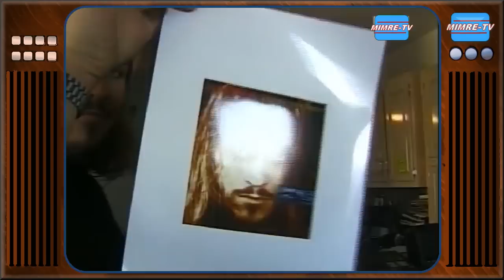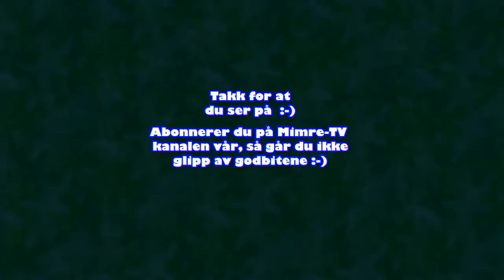Jan Werner - med rett til å synge (HQ) - (Minne Portrett)(2006)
Til minne om Jan Werner Danielsen (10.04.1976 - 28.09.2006):
17 år gamle Jan Werner Danielsen, vant talentprogrammet "Talentiaden", i februar 1994. Og siden sjokkerte han verden med sin fantastiske stemme og talenter, helt til han uventet gikk bort i 2006, bare 30 år gammel :(

Jan Werner Danielsen ble i løpet av sitt 30-årige liv en stor og folkekjær artist. Sorgen og sjokket var derfor stort da han ble funnet død i sin leilighet i Oslo fredag 29. september 2006.

I kjølvannet av Jan Werners bortgang satte NRK sammen et times langt program der hans karriere blir behørig dokumentert. Arkivmateriale fra Jan Werners store gjennombrudd i 1994 og frem til han døde er satt sammen med historier fortalt av blant andre Ivar Dyrhaug, Elisabeth Andreassen og Danielsens manager Febe Rognstad.

I programmet får vi også se klipp som ikke er vist før, og det blir hyggelige gjensyn med de ulike NRK-produksjonene Danielsen medvirket i.

Danielsen hadde sin første opptreden allerede som fireåring, og fra trettenårsalderen sang han sammen med Hamar Symfoniorkester. Sitt store gjennombrudd fikk han etter å ha vunnet Talentiaden på NRK i 1994, ledet av Ivar Dyrhaug.

Samme år vant han den norske Grand Prix-finalen med Elisabeth Andreassen. Etter dette innledet de to artistene et flereårig samarbeid, blant annet ved gjentatte julekonsertturneer og den meget populære forestillingen Musikal Highlights. I tillegg spilte Danielsen inn en rekke album, og var i en periode kunstnerisk leder for Dissimilis.

"Jan Werner - med rett til å synge"
Sendt på NRK Lørdag 16. desember 2006  kl 20:20
In Memory of Jan Werner Danielsen (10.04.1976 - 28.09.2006):
17 year old Jan Werner Danielsen, won the talent show "Talentiaden", in february 1994. And since then he shocked the world with his wonderful voice and talents, until he unexpected passed away in 2006, only 30 years old :(